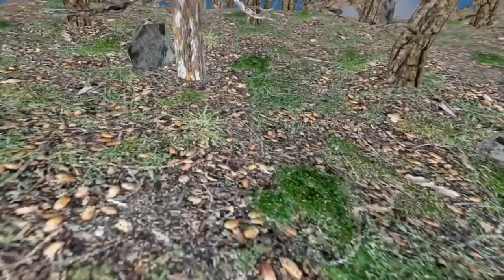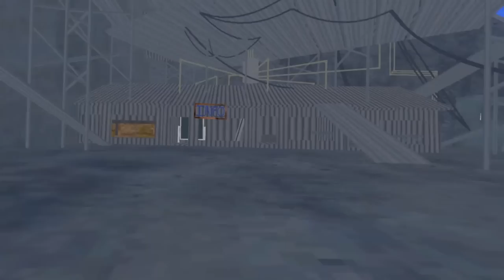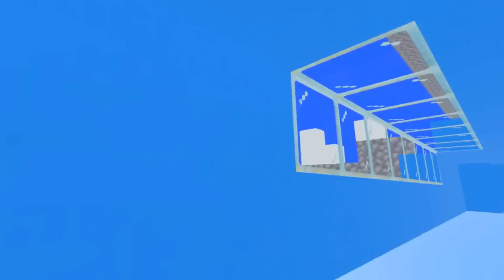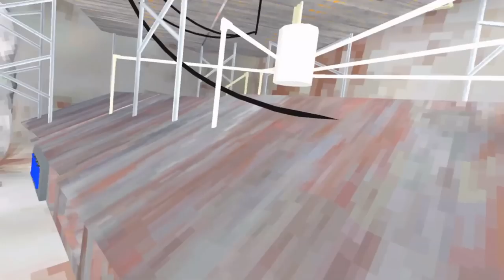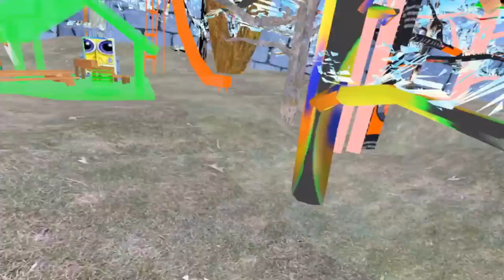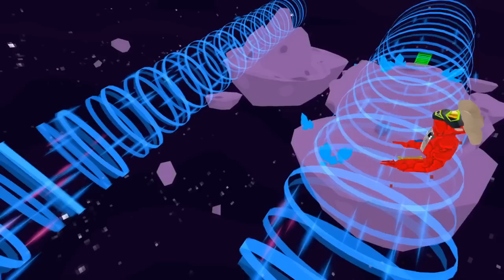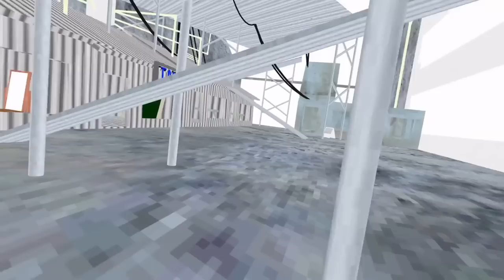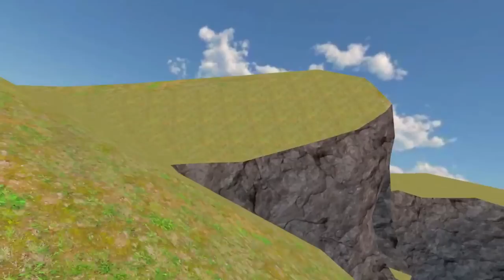EVERY Gorilla Tag Custom Map (~100 Maps)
Gorilla Tag VR always needs more map updates, so instead of waiting for Gorilla Tag updates, we play custom maps. EVERY Custom Map Mod in Gorilla Tag VR (that i've made a video on), almost 100 different maps.

In this Gorilla Tag VR video, we play EVERY Gorilla Tag VR modded map made by the community. This is every Gorilla Tag custom map that i've made a video on. Cursed custom maps, backrooms maps, minecraft maps, and map mods you'd never think of. The longest Gorilla Tag compilation you've ever seen, not on tiktok, not on shorts, full length videos, compiled into one extremely long Gorilla Tag video to fall asleep to, some of the awesome asmr moments am i right? Gorilla Tag needs more custom maps. Gorilla Tag is the best free vr game on meta oculus quest, meta oculus quest 2, and meta quest pro virtual reality headsets.

"Voxel Revolution"
"Sneaky Snitch"
"Monkeys Spinning Monkeys"
"Mischief Maker"
"Le Grand Chase"
"Plans in Motion
"Raving Energy (faster)"
"Scheming Weasel"
"Failing Defense"
"Investigations"
"The Builder"
"Jaunty Gumption"
"Amazing Plan"
"Cipher"
"Hitman"
"Sneaky Adventure"

Title Screen - The Legend of Zelda Ocarina of Time OST
Hyrule Field - The Legend of Zelda Ocarina of Time OST

Dawn Amble - Luvbird

Cave Wave composed by Stunshine
Monkebone Bash composed by Stunshine
Nice Gorilla Store composed by Stunshine

Hotel
Another Medium
CORE
Ruins
Start Menu
Death by Glamour
Fallen Down
Spider Dance
Amalgam
Waterfall

Mii Plaza - Wii Music

Trololo Song - Eduard Khil

Vivaldi - Four Seasons

Have A Short Rest
Last Surprise
Beneath The Mask Instrumental Version

Giorno's Theme - Golden Wind OST

EVERY Custom Map Mod in Gorilla Tag VR (~100 Maps)
Gorilla Tag VR Mod Maps
The Best, Longest Gorilla Tag Mod Video You've Ever Seen